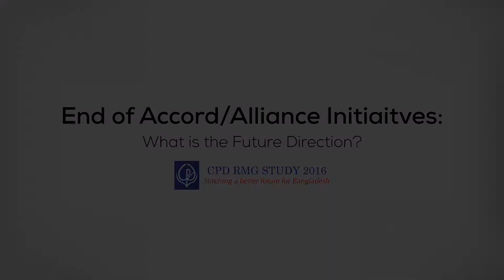End of Accord/Alliance Initiaitves: What is the Future Direction?